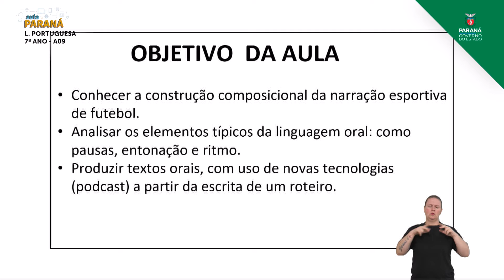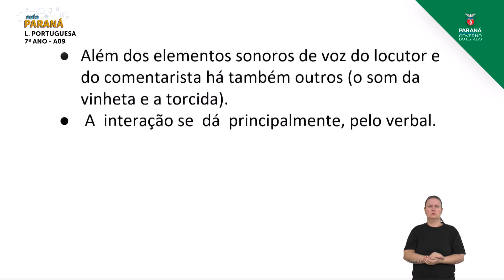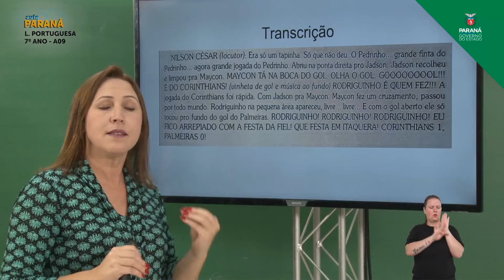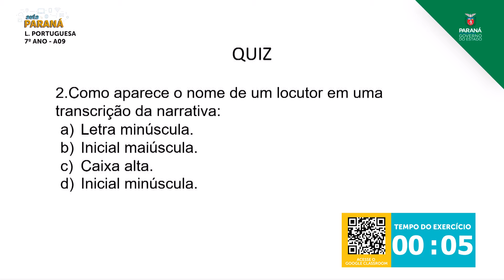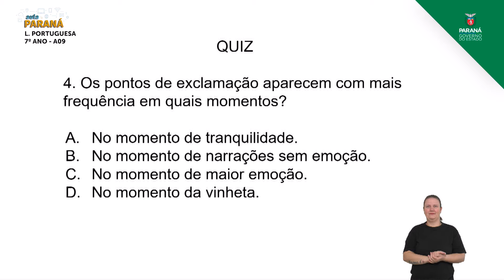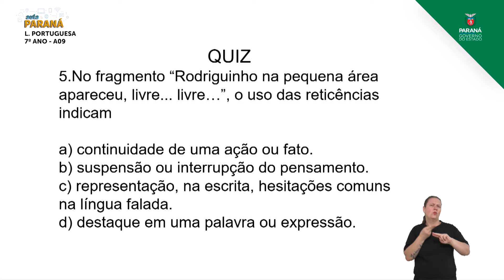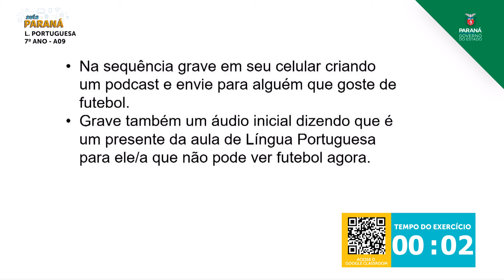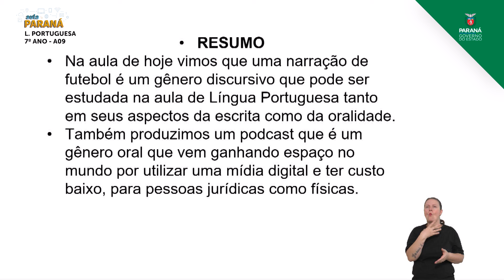7º Ano | Língua Portuguesa | Aula 09 - Narração de Jogo de Futebol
Professora Rosimar da Costa